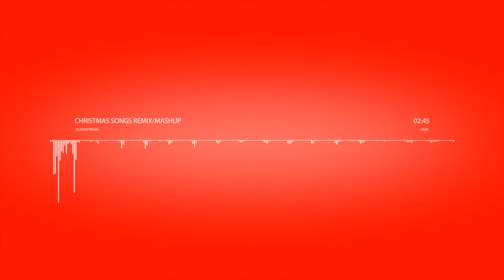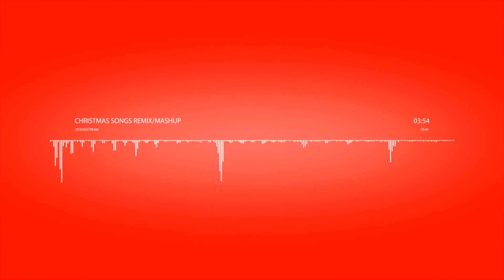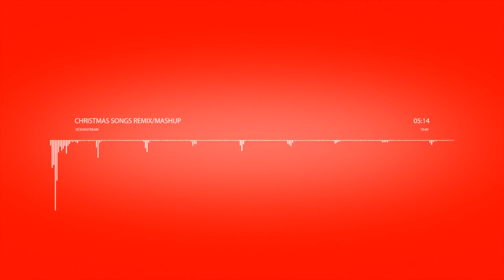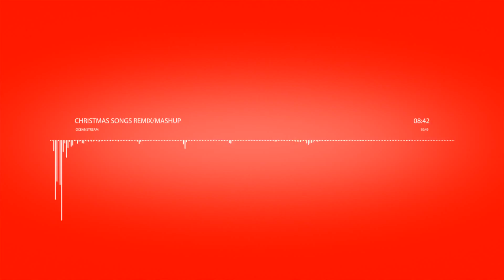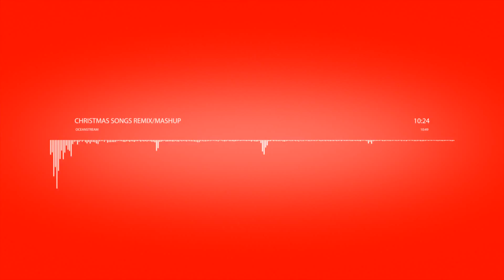OceanStream: Christmas Songs Remix/Mix | Ocean Remix